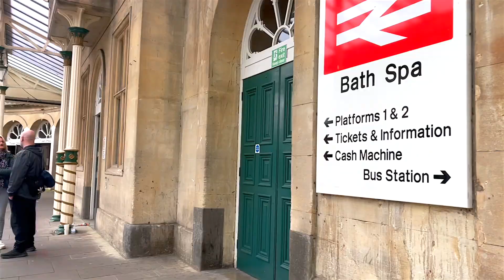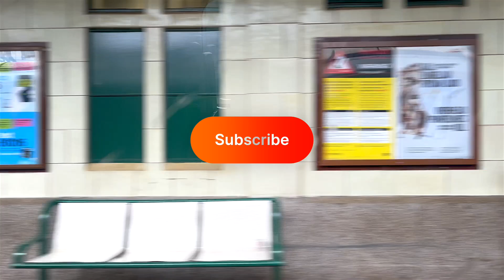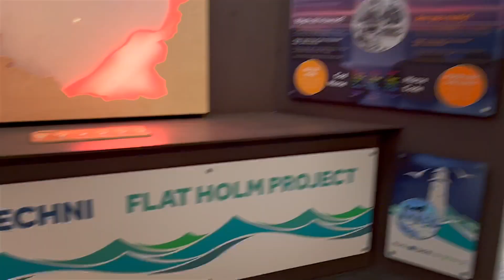Cardiff: A Guide For Tourists